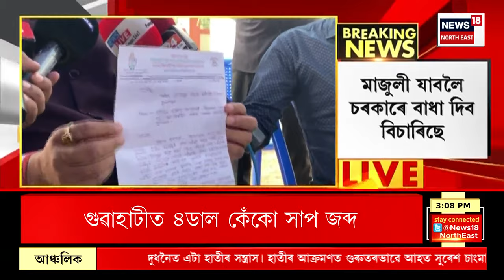Assam News : ভাৰত-মালদ্বীপ বিতৰ্ক অব্যাহত । India - Maldives Controversy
Assam News : ভাৰত-মালদ্বীপ বিতৰ্ক অব্যাহত ।
0:00 Intro
04:31 ৰাহুল গান্ধীৰ ন্যায় যাত্ৰাক লৈ চৰকাৰে ভয় খাইছে